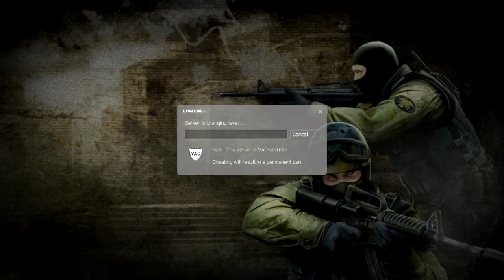Counterstrike Bros CS Source - Valve Gift Grab 2011 - Steam Holiday Sale 2011 Achievement - Part 1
The Counterstrike Bros try to help each other earn the Valve Gift Grab 2011 Achievement, but it takes a while for gifts to start showing up.